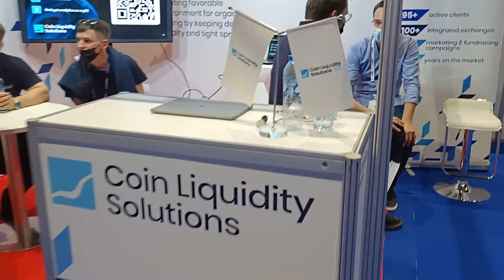dubai crypto expo ( coin liquidity solutions,